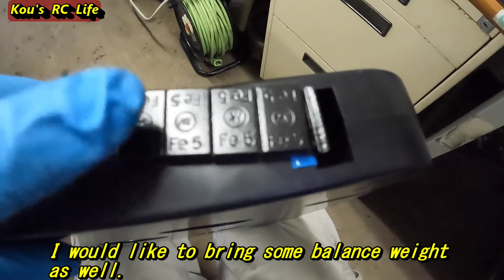Modified TRAXXAS TRX4M Defender.Re-challenge because I couldn't climb.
👈Modified Traxxas TRX4M BRONCO and DEFENDER. It's running pretty well.　（previous video）